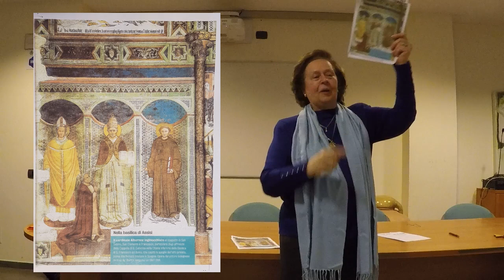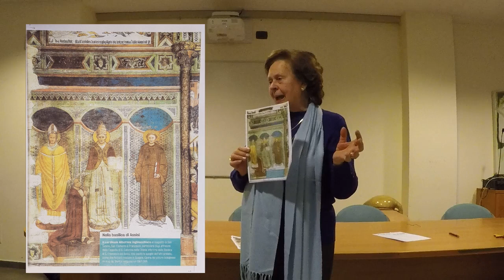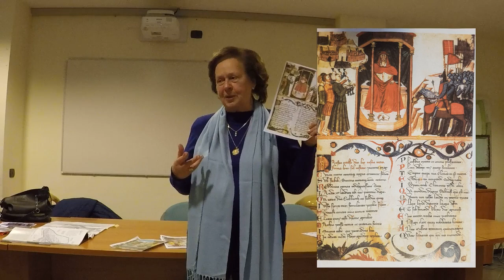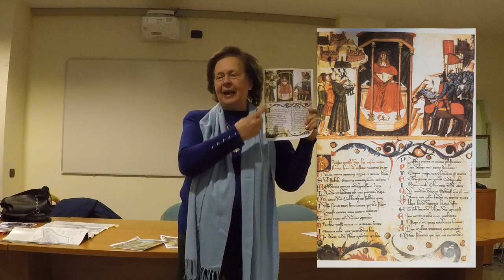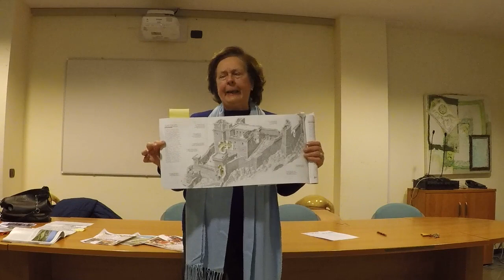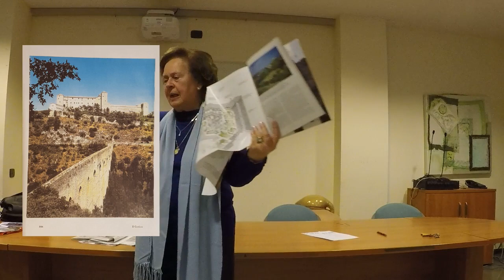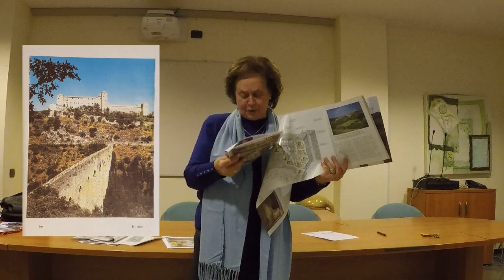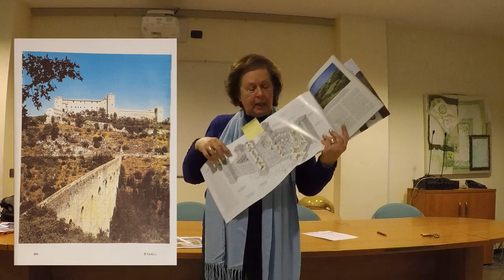Unitre Marsciano, Le rocche dell'Albornoz in Umbria, Prof.ssa Ceccarani, 2018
Unitre Marsciano
Ciclo di Lezioni
Prof.ssa Imola Innocenti Ceccarani
"L'arte e la società civile"
Martedì 20 novembre 2018 ore 16
presso Sala Capitini
Le rocche dell'Albornoz in Umbria
Foto e Video: realizzato da Hoya Chung